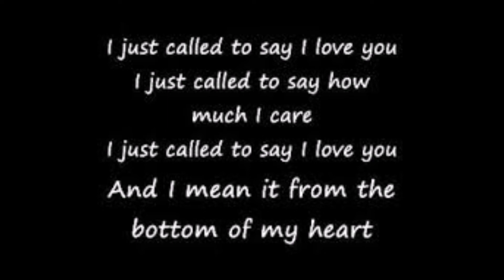I just called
I just called van Stevie Wonder.